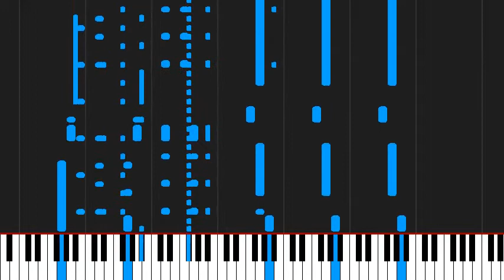How to play Love Me Again by John Newman on Piano Sheet Music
Tutorial How to play Love Me Again by John Newman on Piano Sheet Music